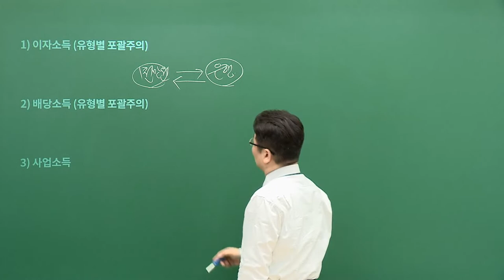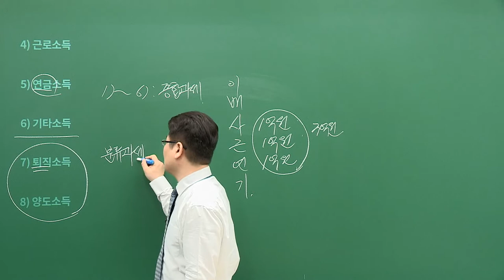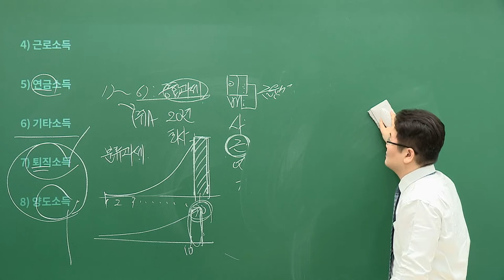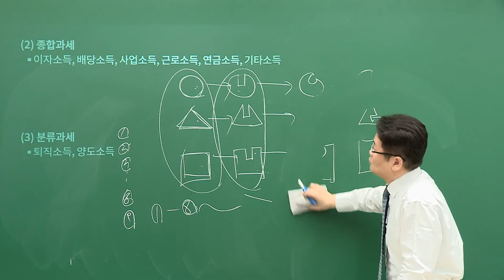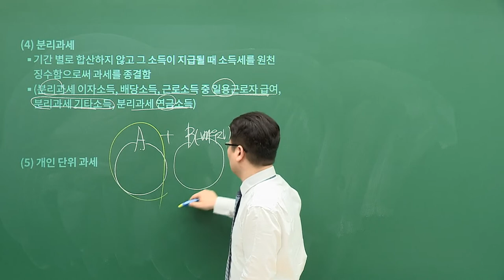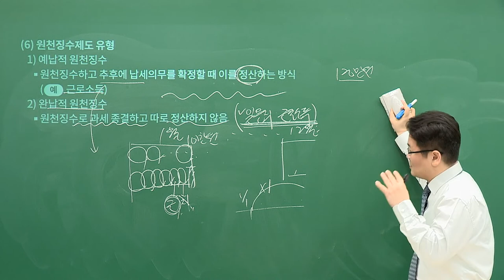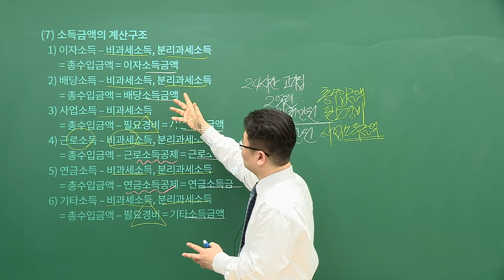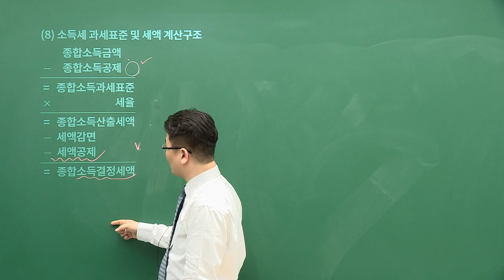[유상통] NEW 우편&금융상식 기초특강 11강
✔ 고민석 선생님의 NEW 우편상식, 금융상식 기초특강

2022년 계리직시험부터 적용된 과목 개편으로
합격의 당락을 좌우하는 과목으로 자리매김하게 된 우편상식과 금융상식!

방대한 암기 양으로 인하여 학습자료 발표 전, 선행학습의 중요도가 점차 높아지고 있는 과목입니다!

국내우편과 국제우편의 각종 제도, 경제일반과
예금 및 보험에 대한 이해를 돕기 위한 경제, 회계, 세무, 법률 등 기초적인 이론을 학습하면서
우편상식, 금융상식 고득점의 초석을 다질 수 있는 강의!

향후 발표될 우정사업본부 우편상식, 금융상식에 대한 내용 이해와 파악에 도움을 주고,
해당 분야의 용어와 제도 및 관련된 배경지식을 미리 선행하여 학습할 수 있는 강의!

우편상식,금융상식 부동의 1타 고민석 선생님과 함께 시작해 보세요!